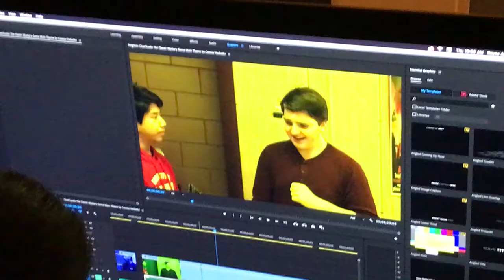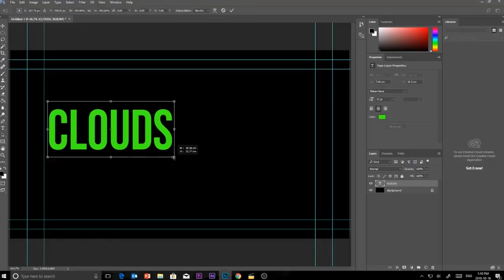VIDEO PRODUCTION at ICVMC ~ Vincent Massey 2021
Vincent Massey ~ ICVMC ~ has a fantastic Video Production program that has 3 levels of Video Production Courses- VP20s (Grade 9/10), VP30s (Grade 11) and VP40s (Grade 12).
Students can take these courses to gain 'Industry-Standard' skills that can be transferred to all aspects of there personal and professional future careers.

Your creativity and your imagination is the forefront which will drive your experience in VP!
Have a peek at our Video Production video to see a sample of some collected works from former students :)   Enjoy

Mr. S. Place